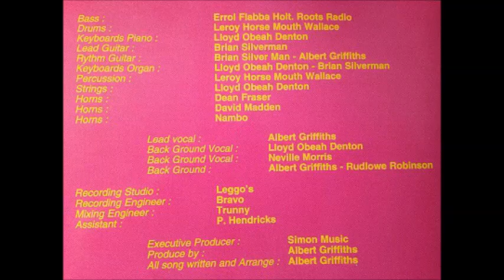The Gladiators - The Kingdom of Jah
From LP "The Cash", year 1996